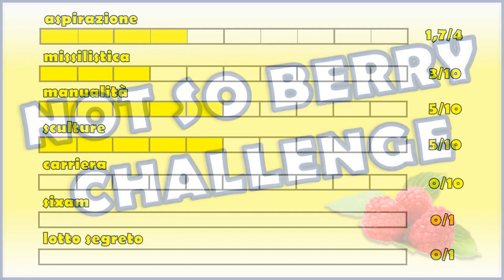Mi Vuoi Sposare? - Not So Berry Challenge GIALLO (Ep.8) - The Sims 4 [ITA]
👉ID Origin: kokori-italia